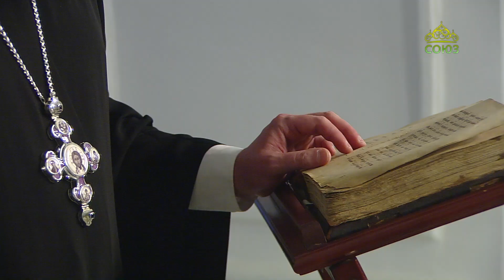Церковный календарь 22 февраля. Мученик Никифор Антиохийский